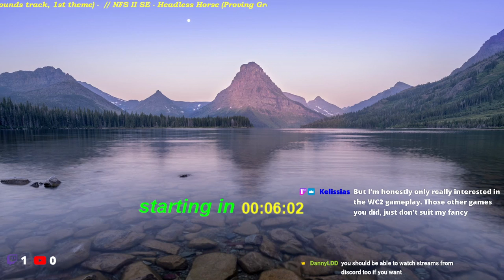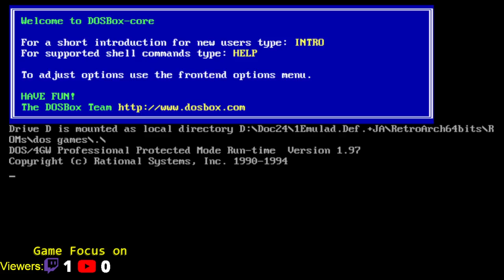Testing up DAIFE DOS mod XHuman campaign, War2 campaign in Discord - Part 1